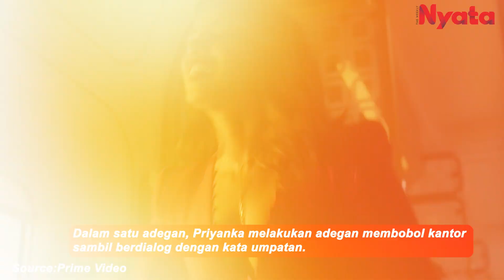Kate Middleton Jadi Target Ejekan Seksual dalam Drama yang Diperankan oleh Teman Meghan Markle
Tahu nggak sih, Kate Middleton menjadi sasaran cemoohan seksual yang kasar dalam sebuah drama baru yang dibintangi oleh seorang teman dari adik iparnya Meghan Markle.
Aktris itu ialah Priyanka Chopra Jonas, yang berperan sebagai agen Nadia Sinh dalam seri keenam film thriller mata-mata Amazon Prime, Citadel.